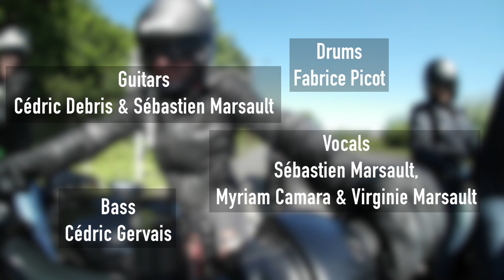Rockin' in the free world cover by No Silence'S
No Silence'S - Rockin' in the free world (cover Neil Young)

Credits:
Sébastien Marsault - Guitar & Vocal
Cédric Debris - Guitar
Cédric Gervais - Bass
Myriam Camara - Vocal
Virginie Marsault - Vocal
Fabrice Picot - Drums

Audio Edit - Fabrice Picot & Sébastien Marsault
Video Edit - Fabrice Picot